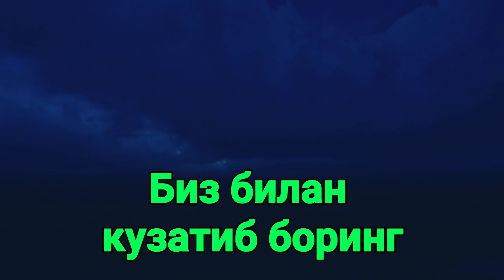Россиядан доллар ва рубл жўнатиш курси яна ўзгарди/Rossiyadan dollar va rubl jo‘natish kursi bugun